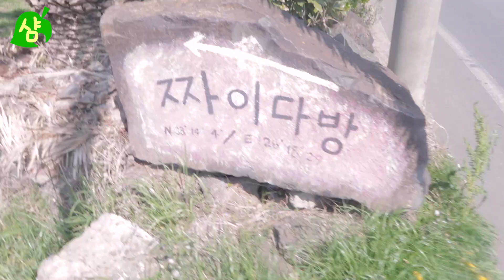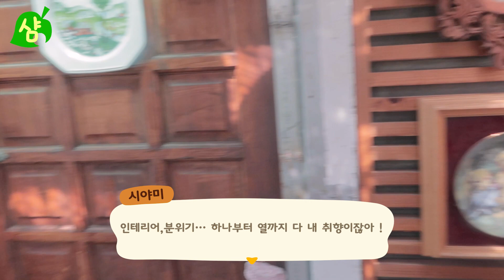제주 뚜벅여행가서 택시투어 뽕 뽑기 🚗 산방산 유채꽃 • 빈티지카페 • 왕만두두부전골 • 편집샵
꿍하 ‎◜◡◝و
제주 2일차 부이로그 .ᐟ 택시투어를 다녔는데요 🚘
증말 뽕 뽑고 왔답서  。。 영상으로 확인하시죳 - ✦
저희는 오전 9시부터 저녁 6시까지 12만원에 기사님 식비 1만원까지 총 13만원 들었어요 .ᐟ 그 값한것같다며 ~ 언니랑 가보고픈 곳 다 편하게 돌아댕기면서 잘 놀았답니당 ₍՞-.-՞₎˖ ࣪⊹ ִֶָ ♥

❀ instagran @wealwaysloves @siyumme
❀ 팬 사서함 서울시 강남구 영동대로 325, 에스타워 13층 비디오빌리지 받은 사람 : 시야미 앞 연락처 : 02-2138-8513